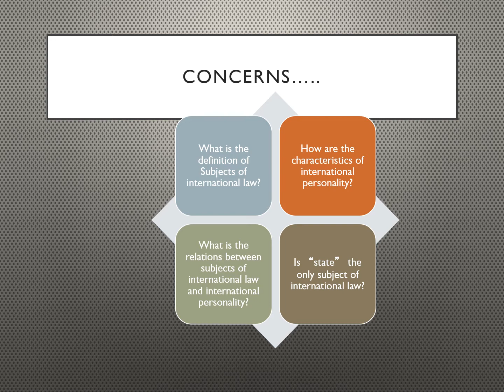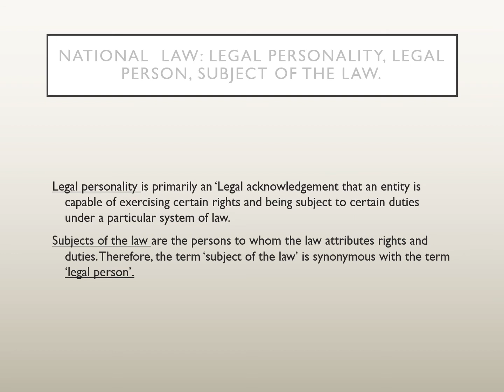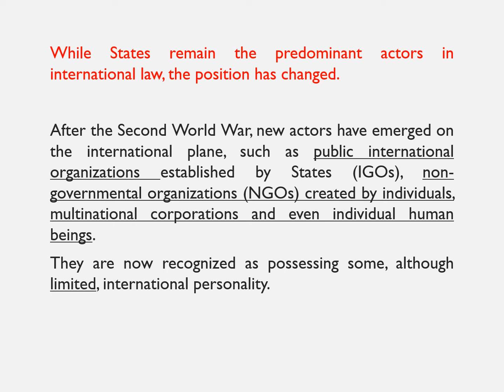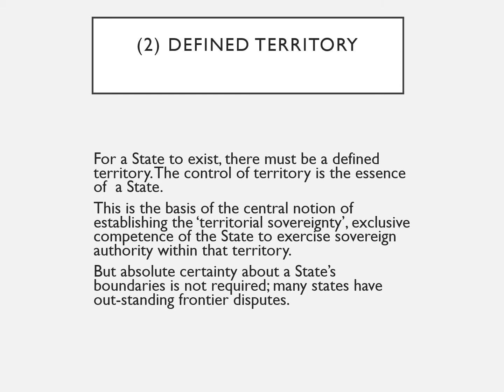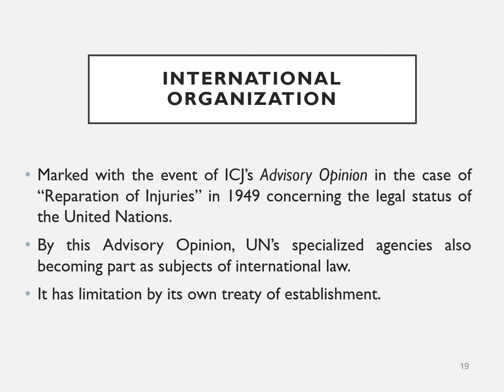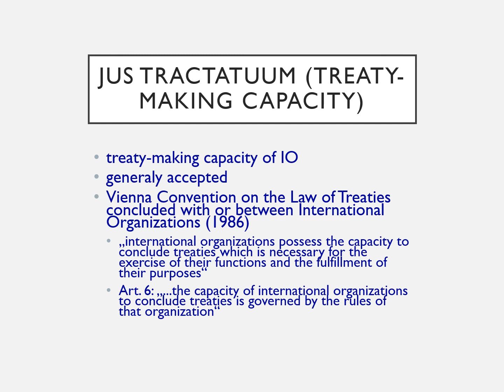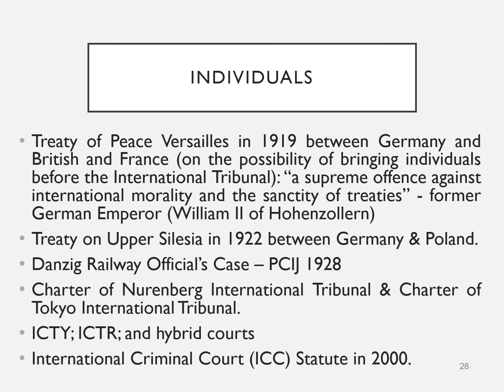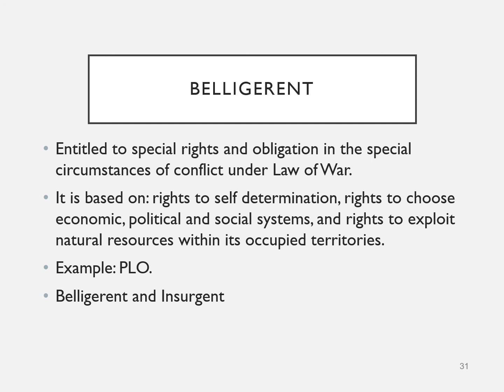Subject of International Law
Video Bahan Ajar bertujuan untuk memperkenalkan Subjek Hukum Internasional